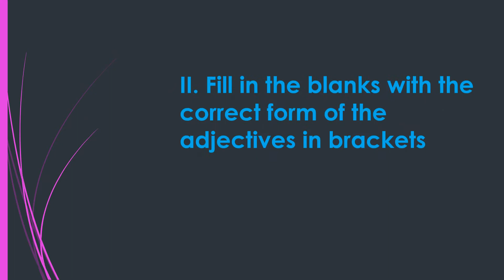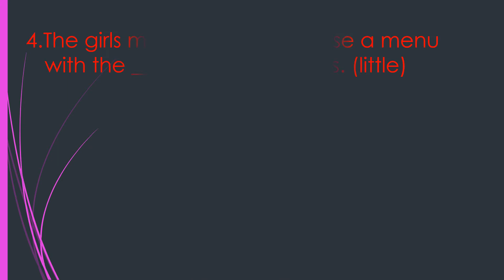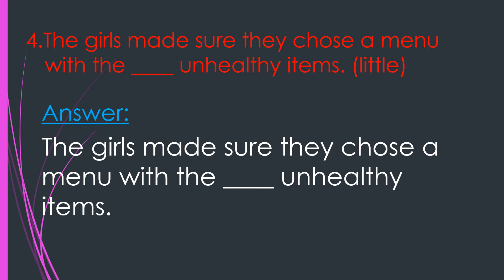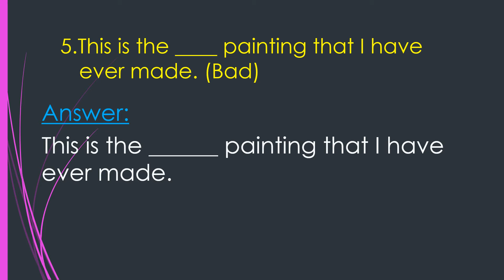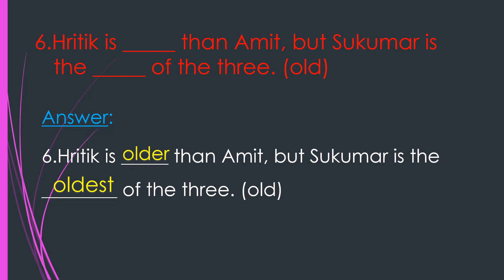Ex 2 Adjectives for Comparison II Class 5 English